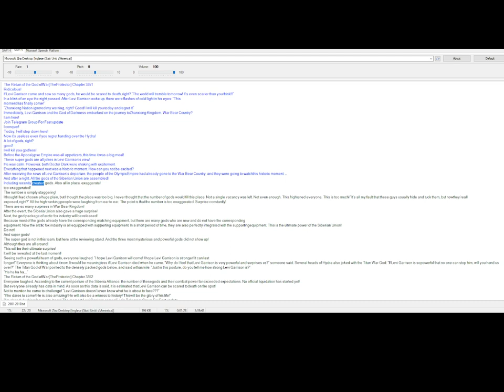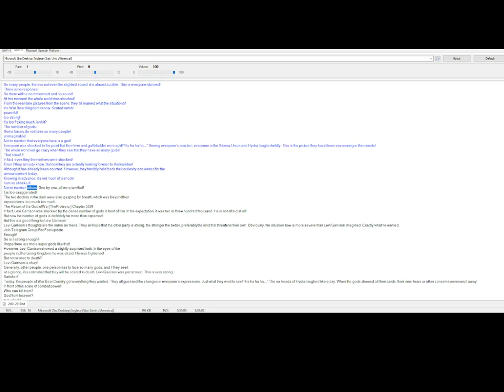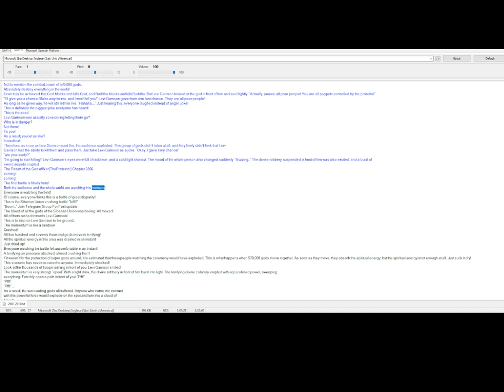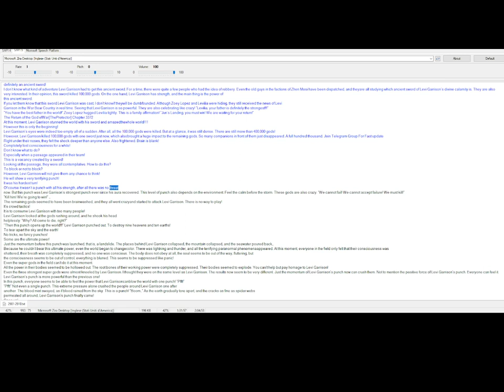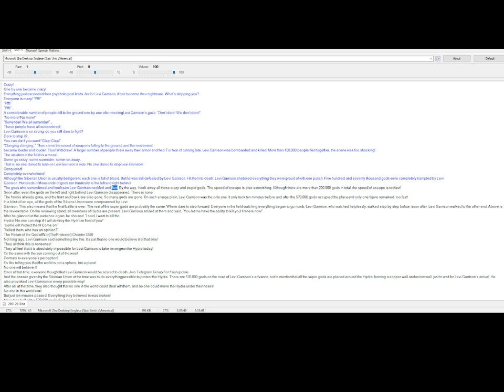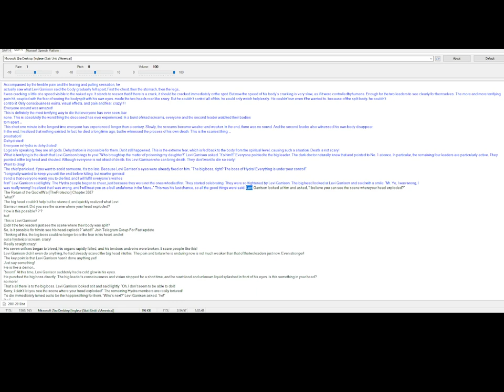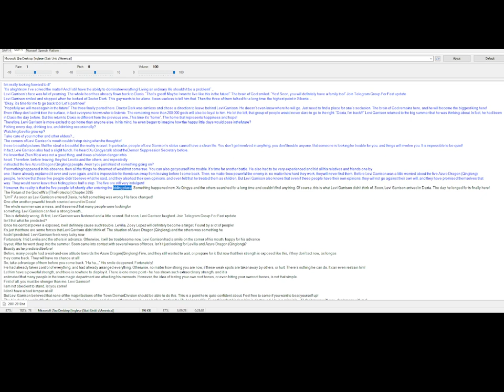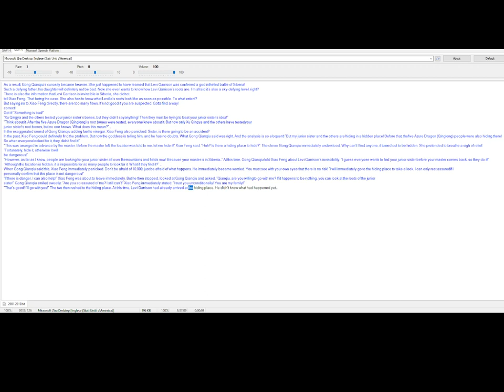The Protector God of War Levi Garrison chapter 3351-3400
evi Garrison was falsely accused of having a s3xual relationship with his sister-in-law, leading to his imprisonment. However, what others did not know was that he was eventually released and went on to serve in the army. His valor and dedication led him to become the only person in the country to earn the title of the God of War.